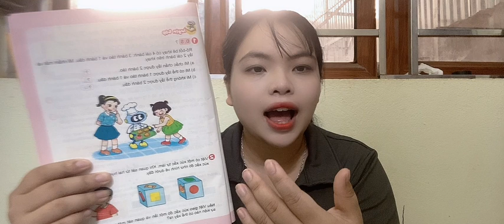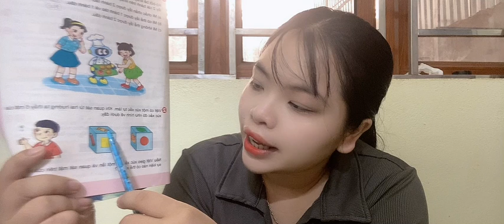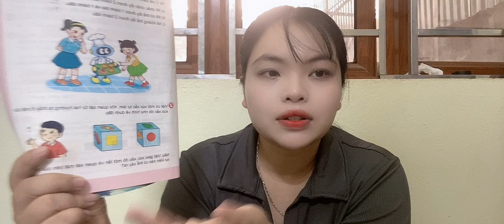Ôn luyện bài số 2 (p1)